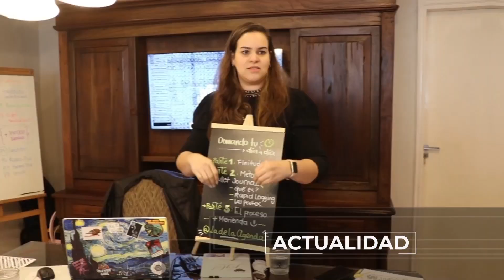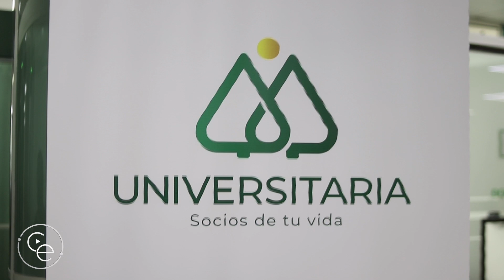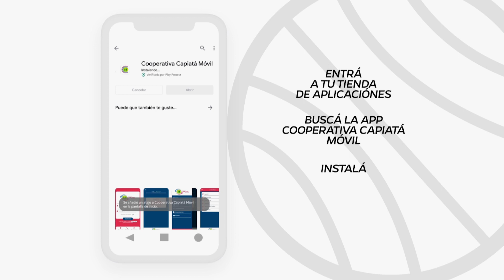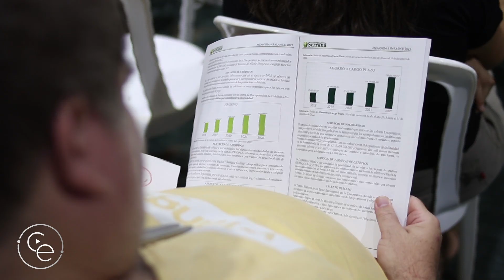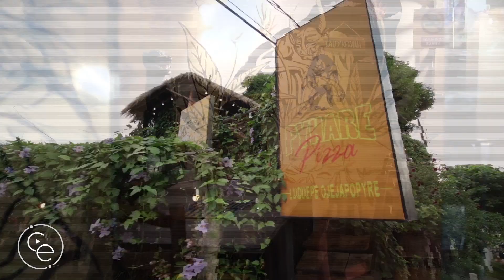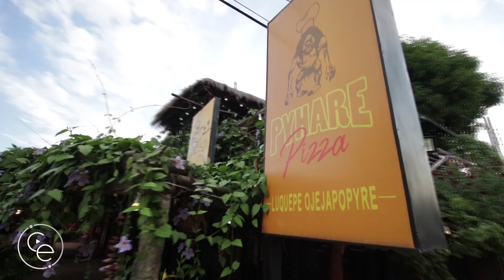COMPACTO ECONOMICO Martes 04 de Abril de 2023 2365